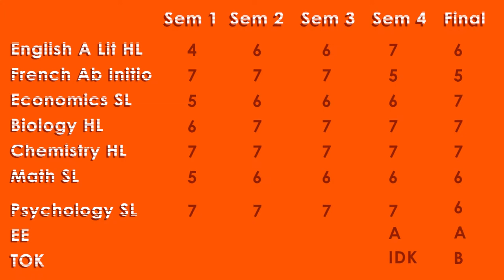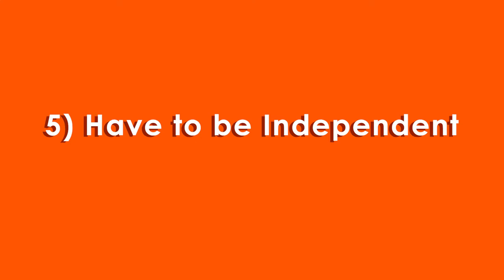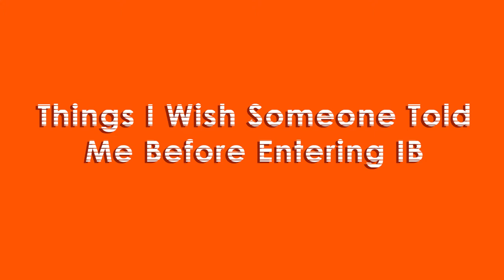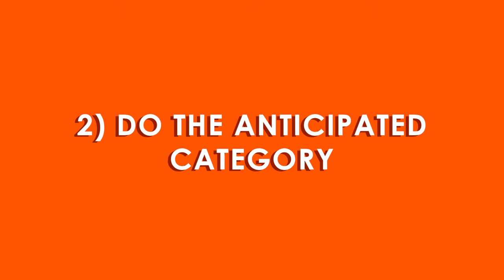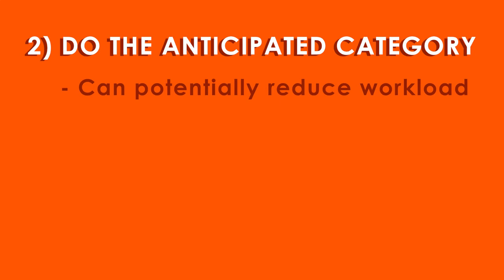IS IB REALLY WORTH IT? --What I Wish Someone Told Me Before Entering IB | IB Pros, Cons & IB Advice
Hello people on this random planet called earth! In this “is ib really worth it – the pros and cons about IB video,” I discuss my experience with ib, advice for IB, and the question was IB worth it to hopefully help answer the question should i take full ib and help you decide what high school program you want to pursue.

In this should i take ib video I also talk a tiny bit about the IB algorithm and discuss my own IB results and IB predicted grades, since I frequently get asked about them. Towards the end of the why choose ib video, I give you a little bit of IB advice if you do chose IB (mainly based on things I wish someone told me before taking IB), which will hopeful help with your IB course selection. I hope this is the ib worth it video helps you decide whether or not you should take IB (or more importantly if you want to take IB) or at the very least I hope this video helped you learn from my IB experience doing IB may 2020 and therefore gives you a better idea of what your experience might be like.

I wish you all lots of luck with whatever high school program you end up choosing and I hope you all have an awesome day!

Timestamps:
My grades and courses: 1:03
Pros about ib—why chose IB: 1:42
IB Cons—why not to choose IB: 6:03
Things I wish someone told me before entering IB & IB Tips & Advice: 13:22
Conclusion—Was IB really worth it?: 20:47

Chill by Sakura Hz (song was shortened at parts to fit the length of the video)

Study Comparing Depression Rates (Note: Research for increased depression rates in specifically IB programs is limited): Chen, Wenjun. "Academic Stress, Depression, and Social Support: A Comparison of Chinese Students in International Baccalaureate Programs and Key Schools." University of South Florida. ProQuest Dissertations Publishing, 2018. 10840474.